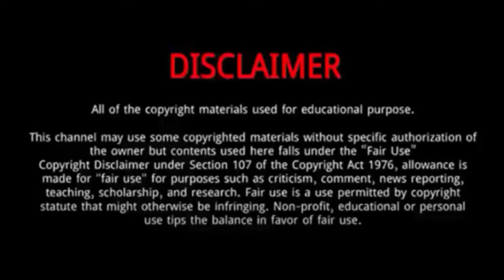Dori Sakurada || 10 Things You Didn't Know About Dori Sakurada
Dori Sakurada is a Japanese actor and singer.
He was born on December 07, 1991.
He is famous for his role as Ryoma Echizen as part of the third generation Seigaku cast in The Prince of Tennis musicals, Tenimyu.
He was born in Tokyo, Japan.
He made his screen acting debut in the 2007 film How to Become Myself.
He has made numerous appearances on television shows like Voice Love and Good Morning Call.